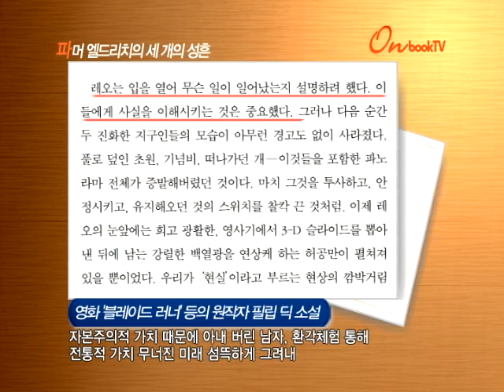[온북TV] 파머 엘드리치의 세 개의 성흔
영화 '블레이드 러너' 등의 원작자 필립 딕 소설
자본주의적 가치 때문에 아내 버린 남자, 환각체험 통해
전통적 가치 무너진 미래 섬뜩하게 그려내